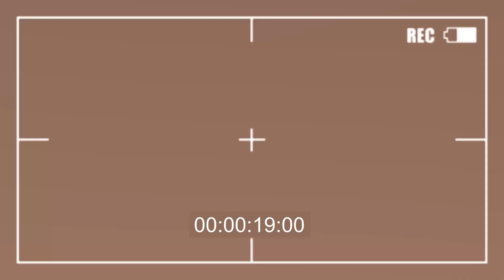UNION AFRICAINE :1°TABLE RONDE DES MINISTRES DE LA FORMATION TECHNIQUE ET PROFESSIONNELLE